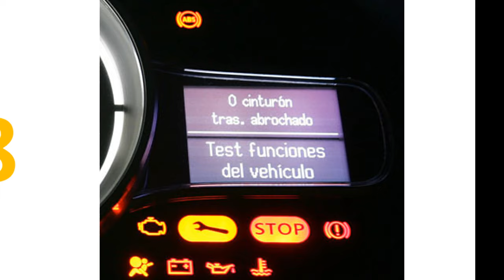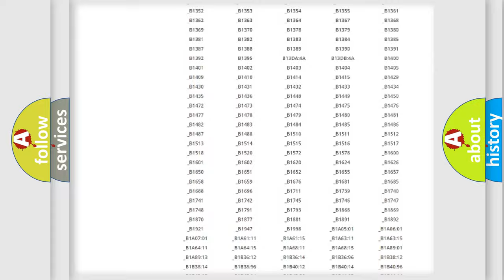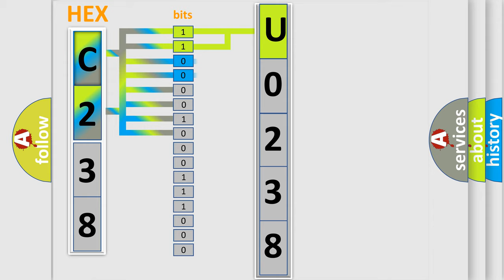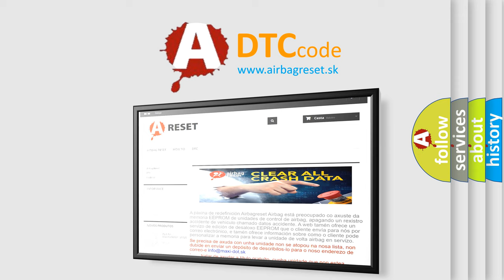DTC Mazda U0238 Short Explanation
Contents:
0:21 Basic DTC analysis according to OBD2 protocol standard.
1:48 Insight into programming
2:58 A diagnostically understandable description of the Diagnostic Trouble Code
3:05 Basic error definition

Make:
Mazda
Code:
U0238
Definition:
Intake Camshaft Position System Performance
Cause:
Camshaft is incorrectly installed or incorrectly timedCMP System actuator is damaged or has failedCMP sensor is damaged, out of alignment or has failedTiming chain has jumper or is worn out